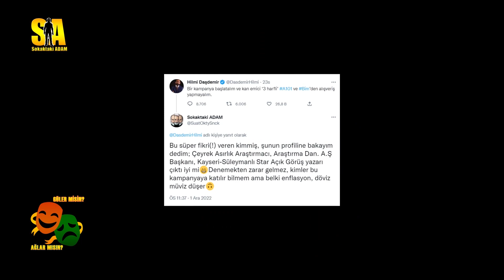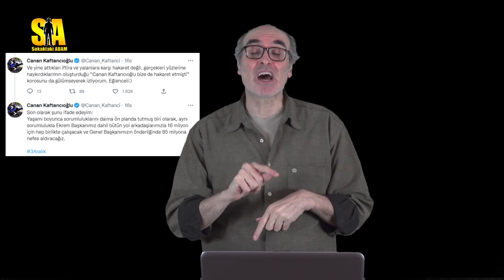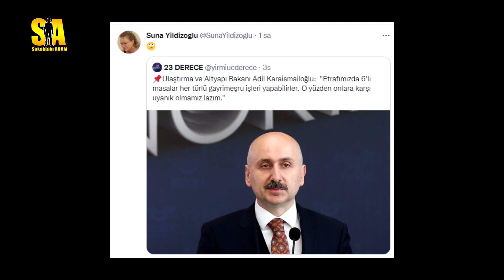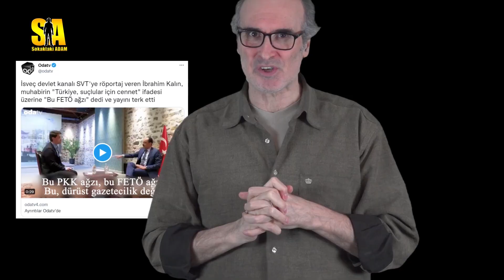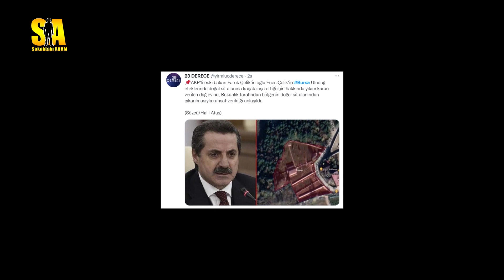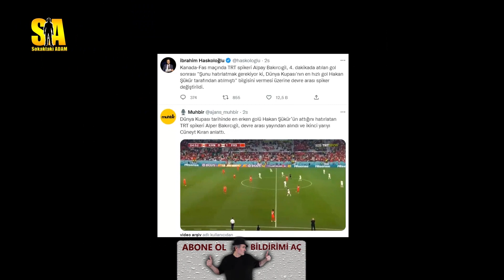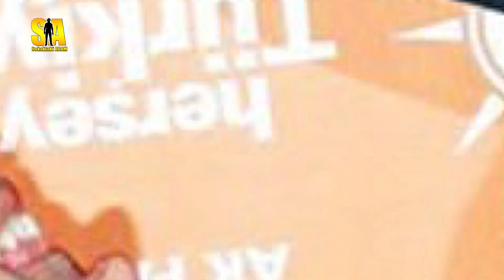GÜLER MİSİN AĞLAR MISIN - BÖLÜM 14 / Hakan Şükür'den kurtulamıyorlar(!)